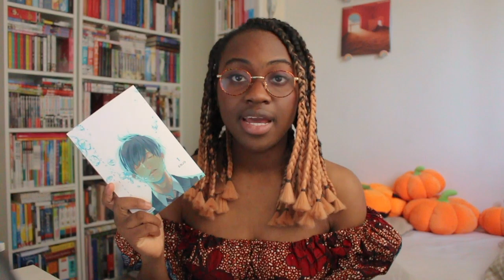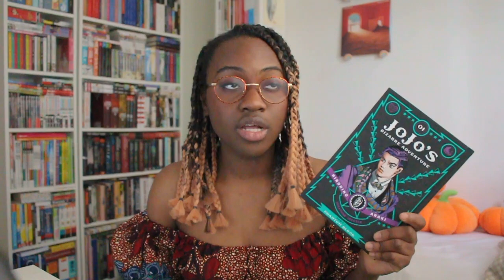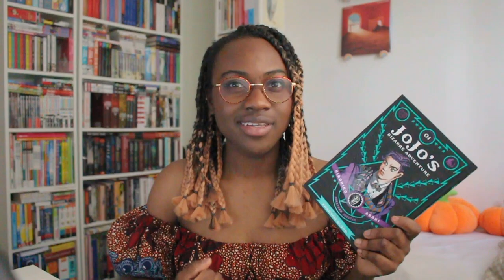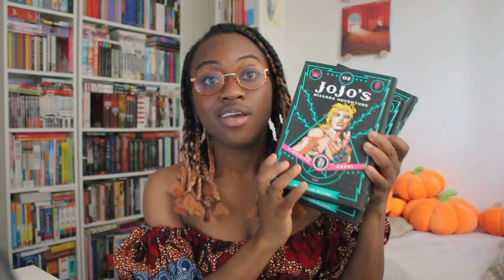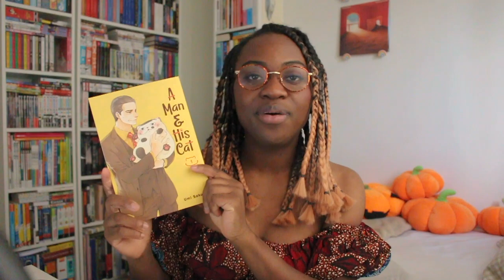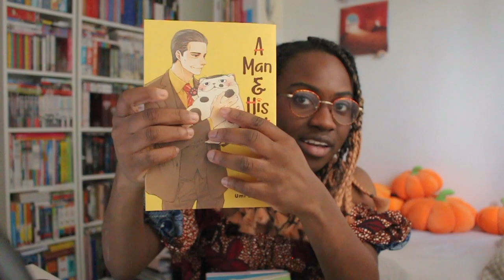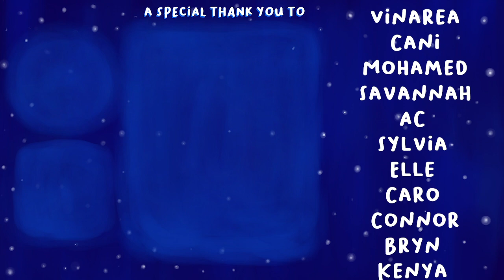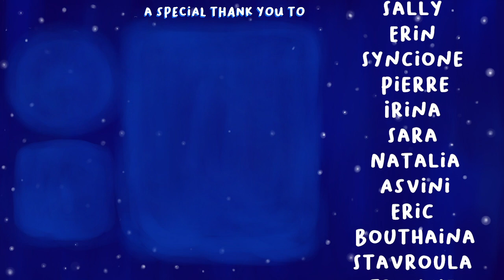Manga Haul | English and German Translations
Sharing with you some of the recent manga titles that I got :)

-- TIME STAMPS --
0:00 Intro
0:53 My Roommate is a Cat
1:46 Dark Hideout
3:07 Depth of Field
4:07 Chiisakobee
6:19 Rent-A-Girlfriend
8:04 Jojo's Bizarre Adventure
10:17 Skull-Face Bookseller Honda-san
11:35 I Married My Best Friend to Shut My Parents Up
12:35 Dead Dead Demon's Dededede Destruction
13:48 A Man and His Cat
15:22 Outro

I Married My Best Friend to Shut My Parents Up

Postbus 89
2130 AB Hoofddorp
Noord-Holland
The Netherlands